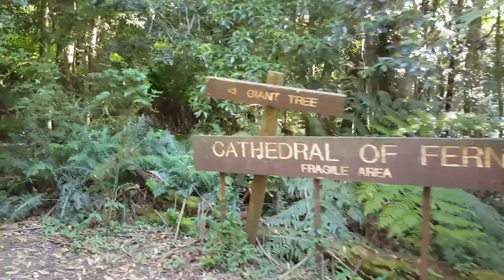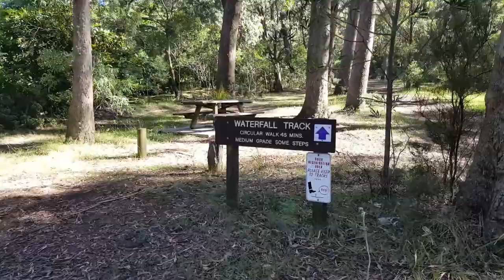Mt Wilson Forest Walking Tracks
Video of our Trip through Mt Wilson Forests. We did the Cathedral of Ferns and Waterfall Track. Sorry if the video's shaky There were constant steps or uneven ground but it was still an enjoyable walk even in Summer the views are beautiful and green, though lot's of mosquito's haha :)
Mel.